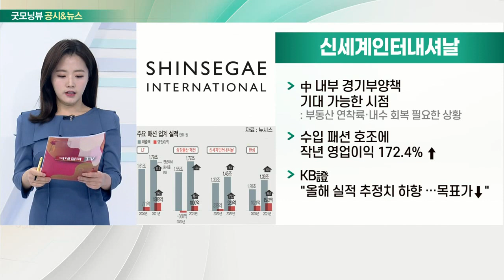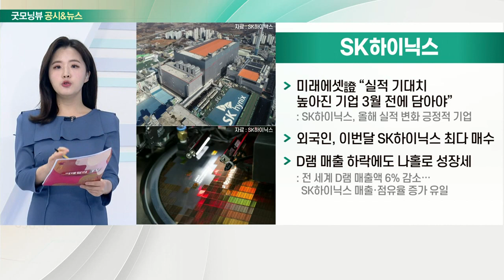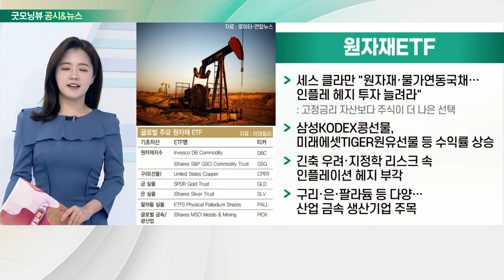신세계인터내셔날, CJ제일제당, SK하이닉스, 원자재ETF_공시&뉴스 (20220221)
- 中 내부 경기부양책 기대 가능한 시점
- 수입 패션 호조에 작년 영업이익 172.4% ↑
- KB證 "올해 실적 추정치 하향… 목표가↓"

- 국내외 가공 수요 호조·가격 인상 동반
- 인플레이션에도 마진 방어 예상
- 가공·바이오 부문 시장 지배력 등 판가 인상 단행
- 점진적 식품 마진 스프레드 확대 기대

- 미래에셋證 “실적 기대치 높아진 기업 3월 전에 담아야”
- 외국인, 이번 달 SK하이닉스 최다 매수
- D램 매출 하락에도 나 홀로 성장세

원자재 ETF
- 세스 클라만 "원자재·물가연동국채… 인플레 헤지 투자 늘려라“
- 삼성KODEX콩선물, 미래에셋TIGER원유선물 등 수익률 상승
- 긴축 우려·지정학 리스크 속 인플레이션 헤지 부각
- 구리·은·팔라듐 등 다양… 산업 금속 생산기업 주목